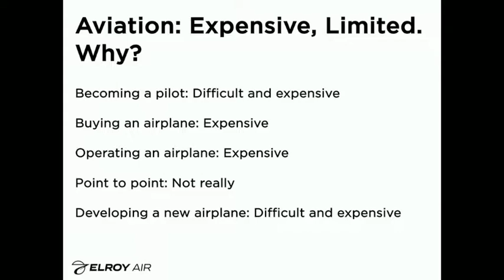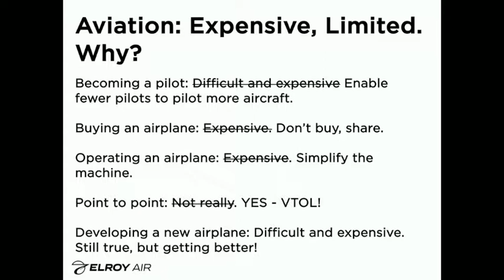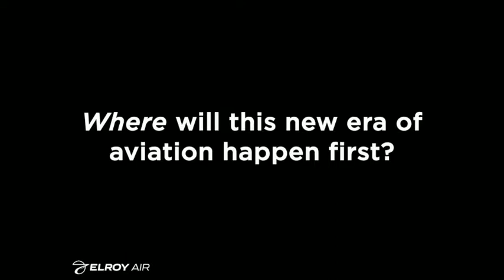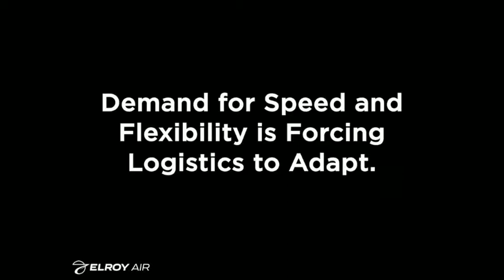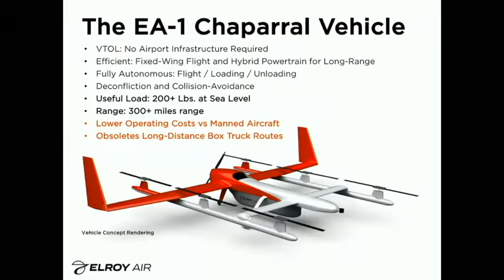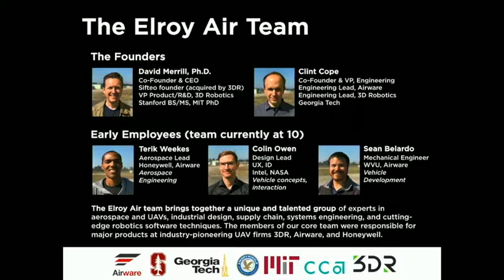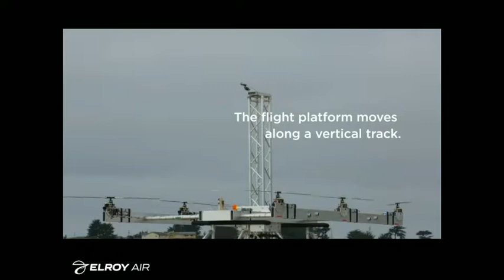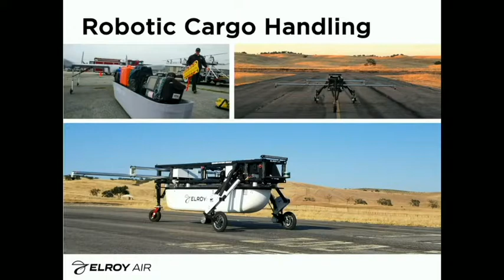Designing in the Air (David Merrill at Designers + Geeks)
Elroy Air is developing autonomous aircraft systems to deliver goods to the world’s most remote places. Building on the powertrain and perception technology enabling the hybrid-electric/autonomous vehicle revolution, their vertical-takeoff-and-landing (VTOL) cargo transport system can operate outside of airport infrastructure and carries 200+ lbs over 300 miles. In his talk, David will take a look at how design has helped to shape this aviation, and how it might advance in the future.